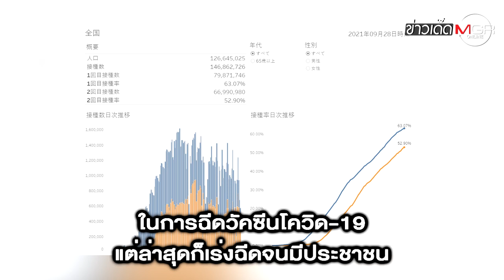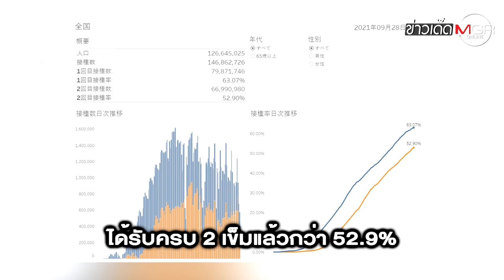"โยชิฮิเดะ ซูงะ" พ้นนายกฯ ญี่ปุ่น ปิดฉากผู้นำจากตระกูลชาวสวน : ข่าวเด็ดแมเนเจอร์